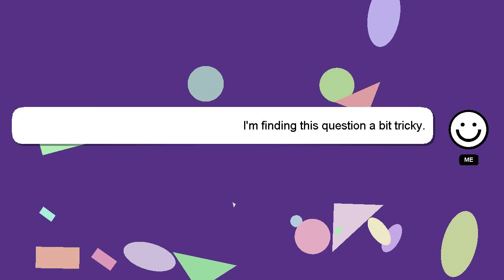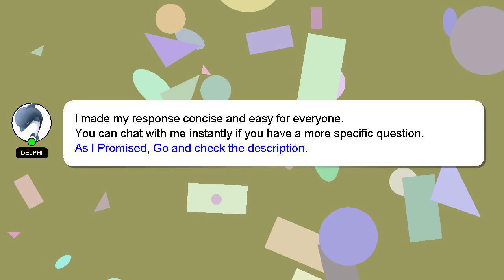Windows : Detect global Keyboard Hook in C3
Hook Detect : C3 Windows global Keyboard in